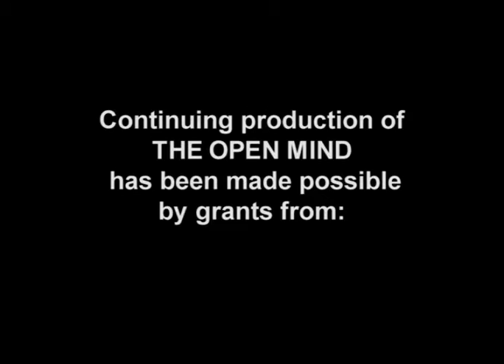The Open Mind: The Death of Conservatism, Pt. 1 of 2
Guest: Sam Tanenhaus, Author, "The Death of Conservatism" and  editor of The New York Times Sunday Book Review.
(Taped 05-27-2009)